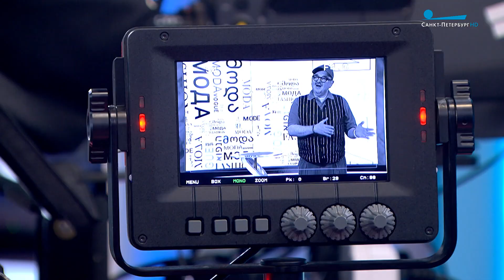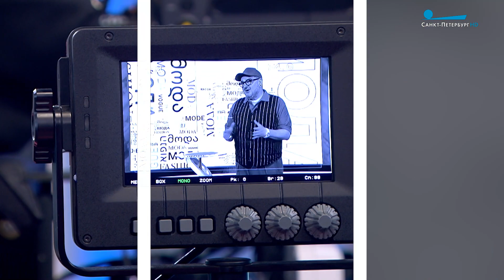Модные майки летнего сезона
Этот предмет гардероба без рукавов был своеобразной эволюцией мужского нижнего белья. Раньше оно напоминало плотный комбинезон, но, когда в начале прошлого века на рынок хлынули отдельно трусы и отдельно майка без рукавов, человечество
облегченно вздохнуло. Это ведь гораздо удобнее, дешевле и не так жарко. А носили нижнее белье с конкретной целью, чтобы не пачкать потом верхнюю одежду.
Известный французский модельер, пионер в создании спортивной одежды, Жан Пату, часто использовал в своих коллекциях этот предмет. В 30е годы прошлого века, дамы позаимствовали у мужчин майку и сделали её предметом унисекс. Это сохранилось и до наших дней.
В советской музыкальной комедии 1934 года «Весёлые ребята» Елена - модная героиня Марии Стрелковой загорает на берегу моря в шортах и майке с эмблемой спортивного клуба. В 1951 году Марлон Брандо получил всемирное признание, благодаря роли Стэнли Ковальски в фильме «Трамвай „Желание“» по пьесе Теннеси Уильямса, где он снялся в майке. После этого фильма майка стала культовым предметом одежды и «маст хэв» на все времена.
А в конце 80х солистка шведской группы Roxette Мари Фредрикссон появилась в клипе на песню «Listen to Your Heart» («Послушай своё сердце») в маленьком чёрном платье-майке и оно стало мечтой каждой девчонки того времени.
В самый разгар лета стилисты предлагают внедрять майки в образы с классическими брючными костюмами, в комплекты в эстетике гранж, в аутфиты бельевого стиля, в спортивные комплекты, в вечерние наряды и даже в женственные костюмы в стиле «нью-лук».
Сейчас наблюдается некое многообразие маек, например: с тонкими бретелями, очень короткие майки, ассиметричного кроя, с боковыми вырезами на талии, майки с вырезом на одно плечо. Множество идей воплотилось в платьях-майках, среди которых я бы отметил: длинные вечерние в стиле минимализм, пышные в стиле беби-долл, аккуратные
платья-комбинации и, наконец, платья с шёлковой бахромой в эстетике 20х годов прошлого века.
Сегодня модные майки шьют из хрустящего хлопка, натурального шёлка, искусственной кожи, плотного трикотажа и даже вяжут крючком в модной технике кроше.
Актуально, носить майку поверх короткого лонгслива, надевать под коктейльное платье в пайетках, или под жилет из грубой кожи, а так же носить под туго затянутым корсетом, а ещё вариант, который совсем недавно считался небрежным и кошмарным, надевать под белую майку бюстгальтер контрастного чёрного цвета.
Мужчинам дизайнеры рекомендуют классические майки как у Стэнли - героя Марлона Брандо, смелые с глубоко вырезанными проймами, искусственно состаренные с дырками, любимые в мелкую сеточку, с ассиметричными вырезами. А ещё с лаконичными надписями, в пёструю полоску, с газетным принтом, выкрашенные старинным методом тай-дай, собранные в технике пэчворк. Предлагают носить традиционную белую
майку с летними костюмами в пижамном стиле или с остромодными многослойными комплектами одежды.
Лето – это то самое время, когда майки смотрятся органично в любых сочетаниях. Не отказывайте себе в удовольствии дополнить летний гардероб модной одной или даже парочкой маек.